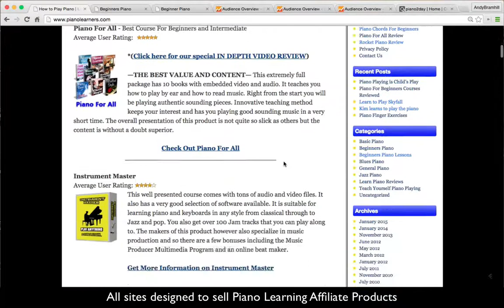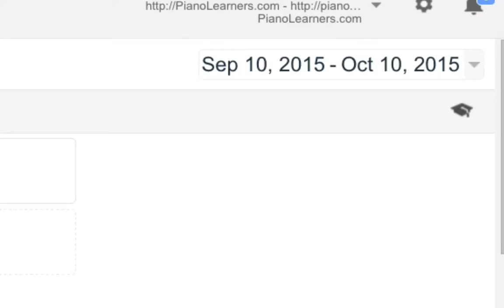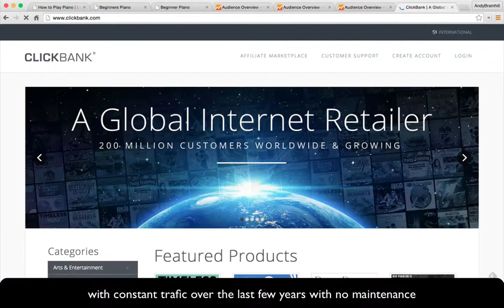pianoleaners.com websites for sale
This is for sale of the following websites.
Pianolearners.com
BeginnersPiano.net
BeginnerPiano.net